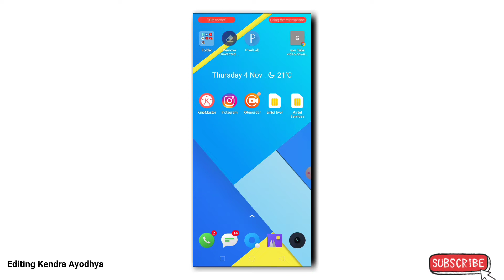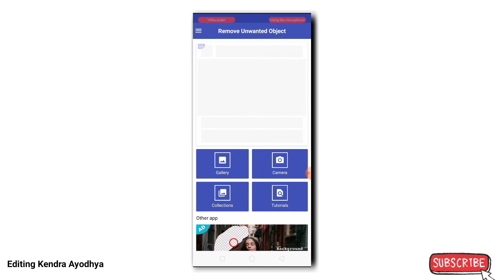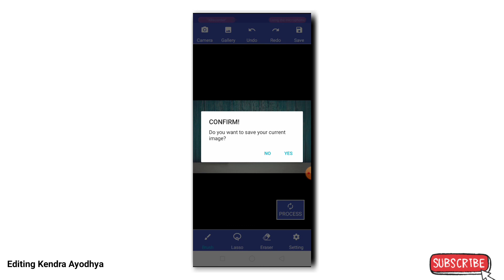remove unwanted objects from photos || फोटो मे से Unwanted चीजो को कैसे हटाए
🎥Important Videos For New Editor :-

💠ShubhamKashyap💠
From - Milkipur Ayodhya ( Uttar Pardesh )

photo में से किसी को कैसे हटाये! how to remove, someone from photo using mobile,